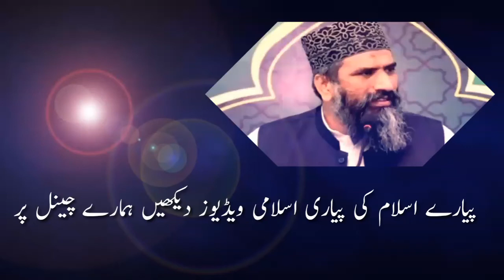Molana Sab ny Sab ko Nani Yaad Karwa di Namoos e Risalat Par very important video (subtitle)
molana sab ne sab ko nani yaad karwa di
namoos e risalat par